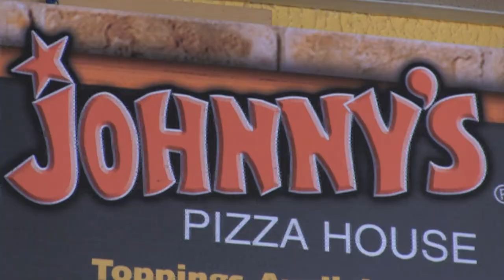Johnny's Pizza House